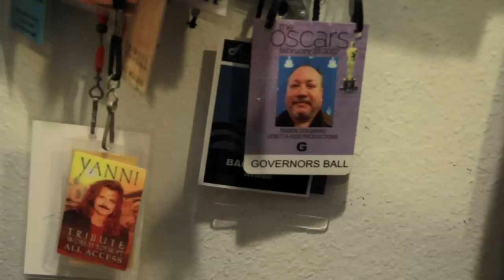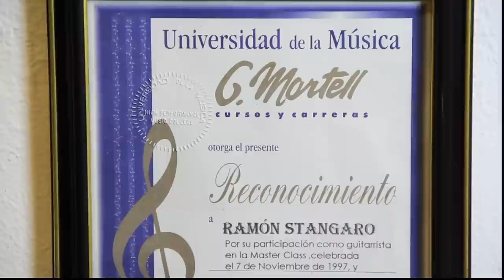Triunfadores Latinos Ramon Stagnaro